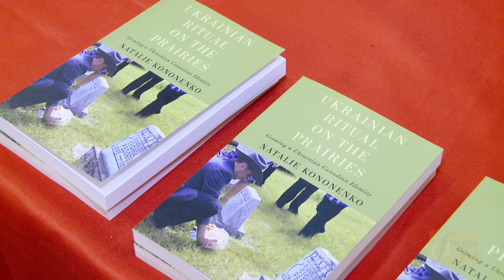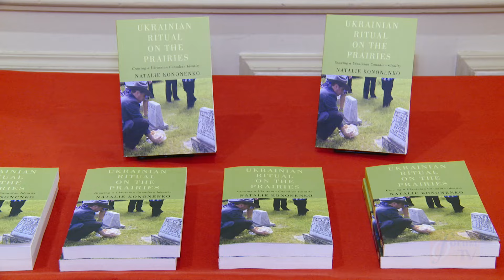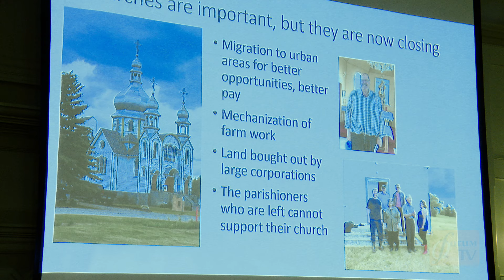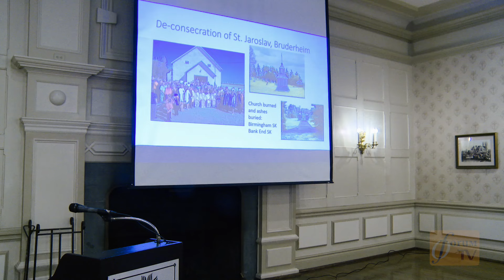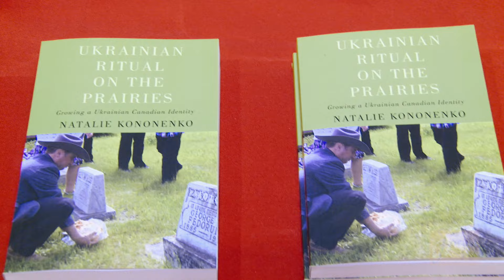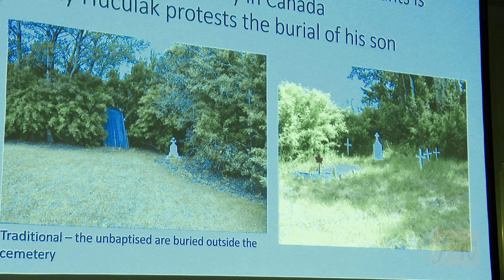Forum TV : Lecture, Ukrainian Ritual on the Prairies